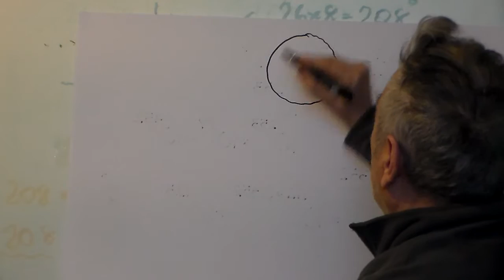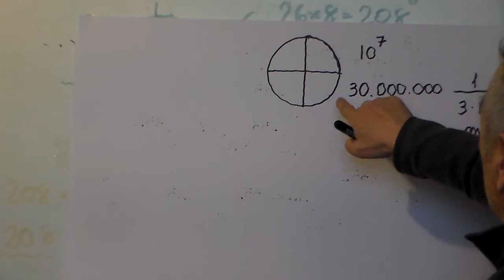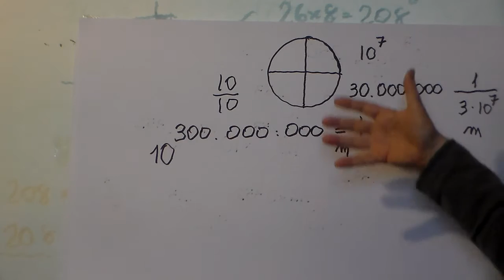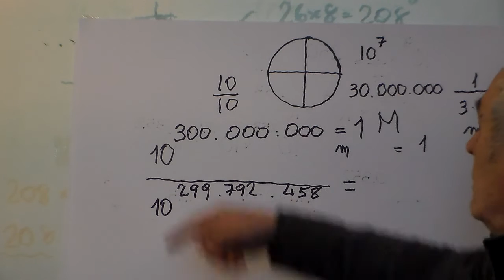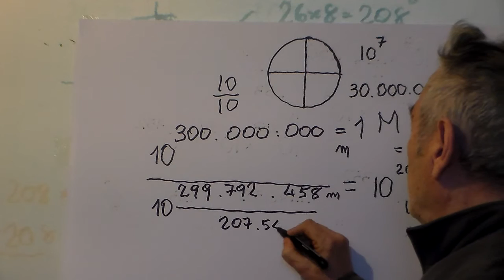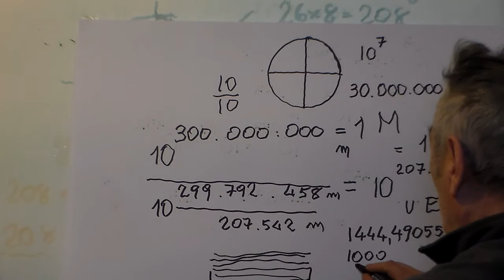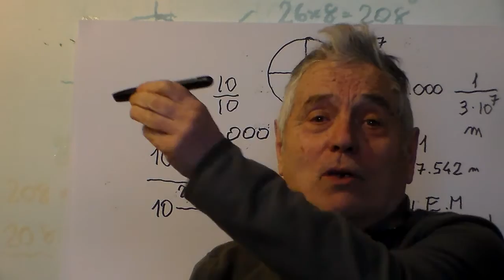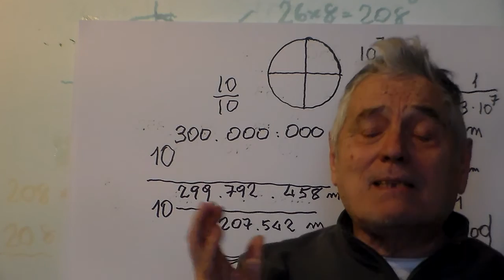Unificazione tra MOTO DELLA MASSA TERRESTRE E MASSA DELLA LUCE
Le Fisica ancora non sa valutare che l'Unità Elettromagnetica della luce è data esattamente dai 207.542 metri di differenza tra la velocità di 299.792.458 metri è quell'ideale 3x10^8 m che sostanzialmente solo le 3 dimensioni dello spazio, essendo 300 milioni di metri uguale ad 1, essendo ogni metro un 300 milionesimo di quei 300 milioni.
Allora succede che da:
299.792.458 metri di metri percorsi dalla velocità della luce e
207.542         metri uguali alla lunghezza dell'Unità Elettromagnmetica risulta esattamente un numero di volte il cui numero è il 1444,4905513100 fino alla dimensione atomica, in cui:
1000 è il modello spaziale del volume 10^3
44 per 10 è il fattore di massa esteso al ciclo 10 spaziale.
44 per 1/10 è il fattore di massa esteso all'unità del tempo DECIMO.
Queste definizioni portano:
144 decine  a essere LE VOLTE del ciclo 10 del primo in un giorno.
il 4,4 che segue porta ad 1 giorno da aggiungere dopo i 4 anni, con l'anno bisestile di 366 giorni.

In tal modo si vede UNIFICATO ciò che appare come NUMERO DI 144 volte in un giorno è
1444,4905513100 quello che, otre il 1444,4 raggiunto in 4 anni, aggiungerà un ulteriore giorno ogni 157 anni.